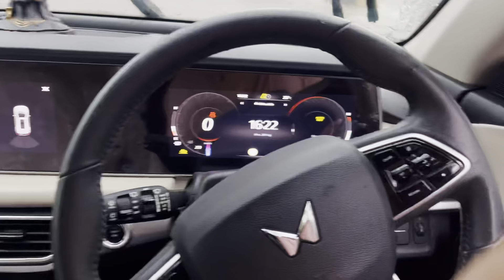🥵 Hevy Rainfall in Ahmedabad Gujarat ⛈️ Ahmedabad tourism 🤯 Road block अहमदाबाद में भारी बारिश